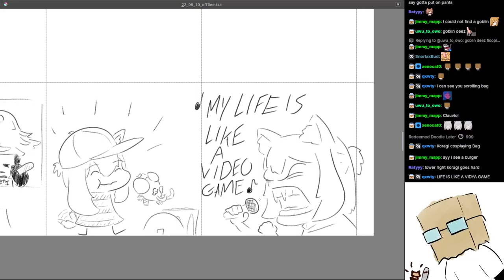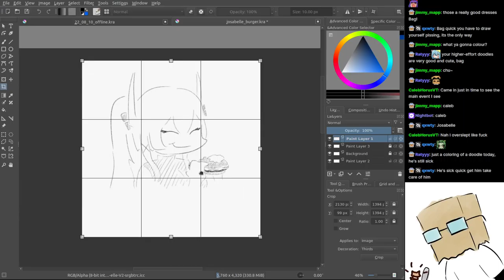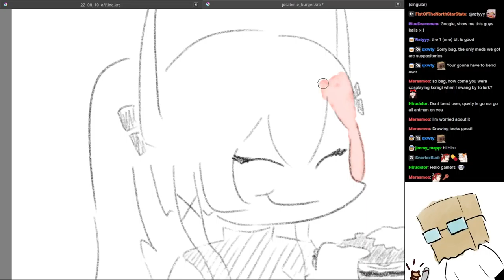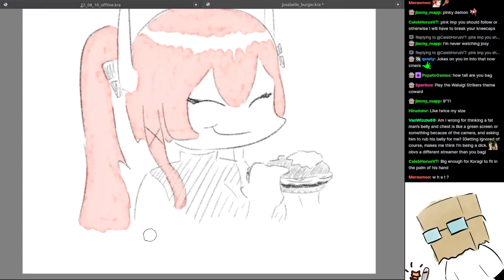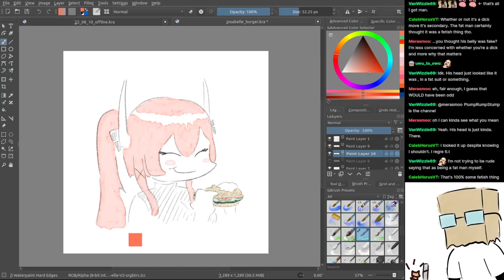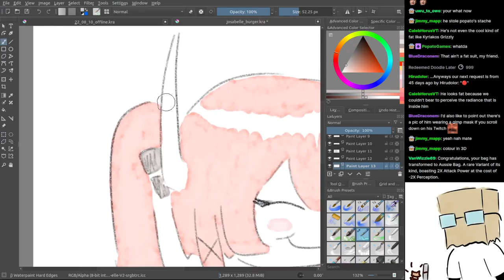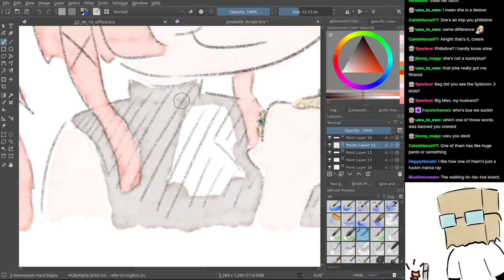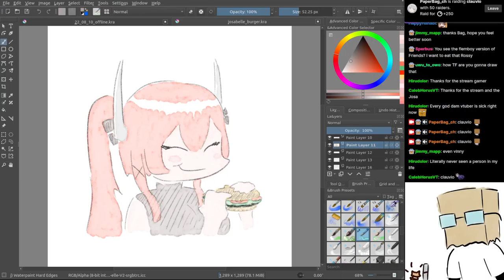Doodles, August 11th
Just coloring in the Josa burger picture